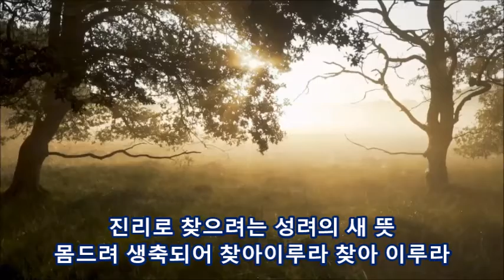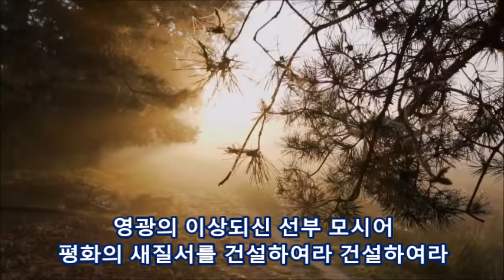성가 2장 「성려의 새 노래(현악 사중주)」[하늘 부모님 성회]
1
보내신 이 땅위에 나는 태어나
자유와 행복위해 택함을 입고
진리로 찾으려는 성려의 새 뜻
몸드려 생축되어 찾아이루라 찾아 이루라

2
힘차게 불러주는 성려의 소리
새에덴의 새소식을 전파 시키어
새건설 새조직에 이 몸 다 드려
자유의 새나라를 찾아이루라 찾아 이루라

3
하늘의 선부가 찾으시려던
영원의 새가정을 우리는 찾아
선의의 새진리를 전파 시키어
새하늘과 새땅을 찾아이루라 찾아 이루라

4
한날의 새 생활로 의를 세우고
영원의 새생애로 선을 높이어
영광의 이상되신 선부 모시어
평화의 새질서를 건설하여라 건설하여라